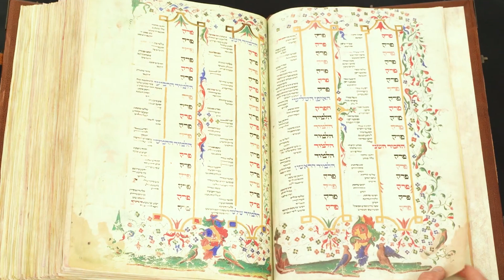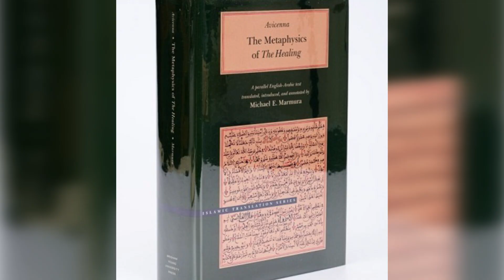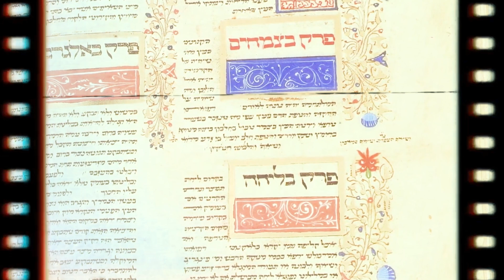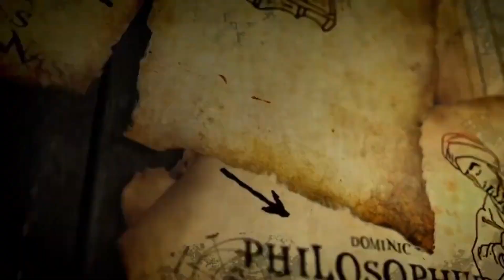IBN SINA (Avicenna) The Enigmatic Genius - Ancient Medicine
The Enigmatic Genius - Ancient Medicine .
IBN SINA (Avicenna)
the fascinating world of ancient medicine with The Enigmatic Genius - Ancient Medicine. This video explores the brilliant minds and groundbreaking discoveries that shaped early medical practices and laid the foundations for modern healthcare. From the herbal remedies of ancient Egypt to the surgical techniques of ancient India, uncover the wisdom and innovation of early healers and physicians. Learn about the enigmatic figures whose genius transcended their time, leaving a lasting impact on the world of medicine. Join us on this journey through history to appreciate the roots of medical science and the enduring legacy of ancient medicine.